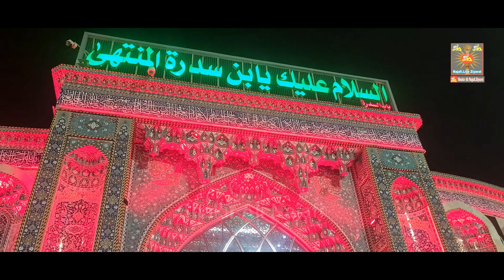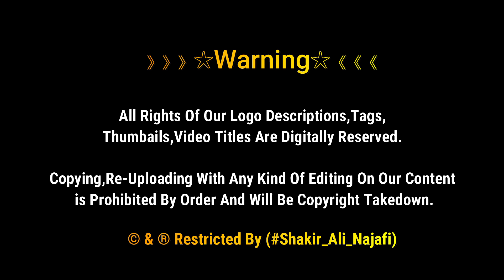Maqam e Zafar Jinn In Karbala | Zafar Jinn kon tha | Zafar jinn ka waqiya